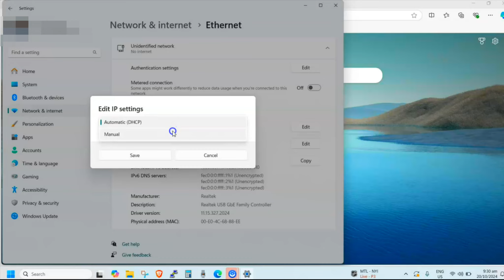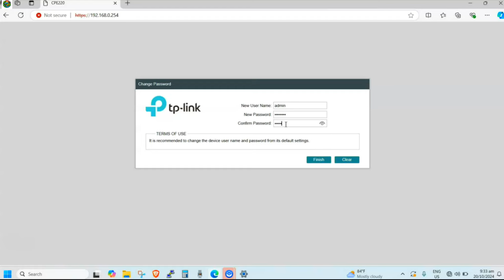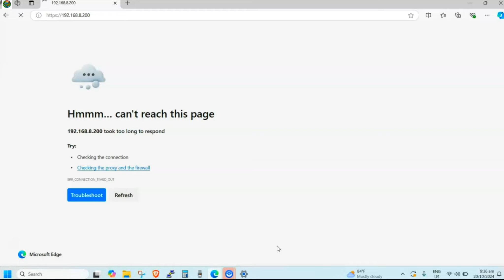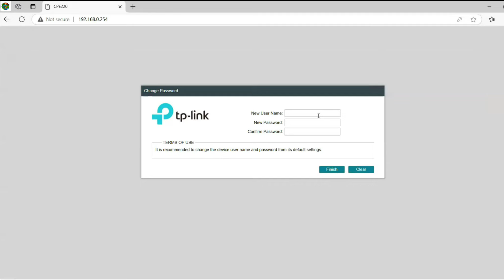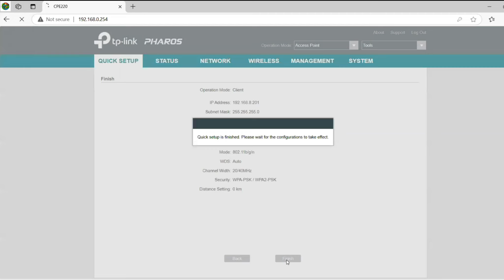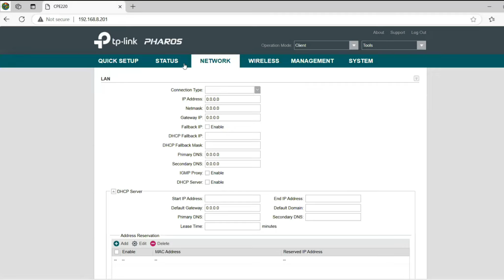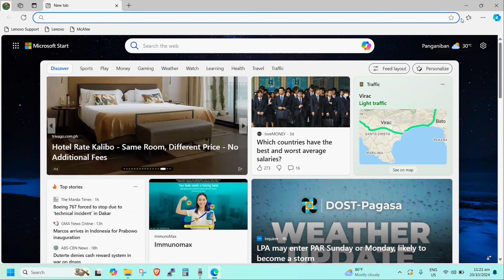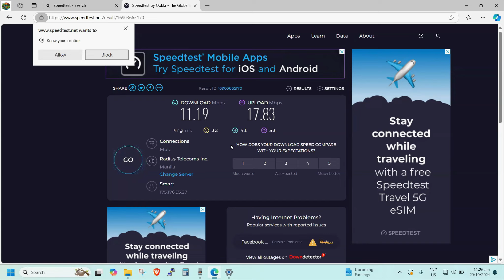P2P Internet Connection sa aming Fishpond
Setting up P2P Internet connection sa fishpond at sharing ng WiFi para sa remote monitoring at management. Perfect para laging connected kahit nasa pond!